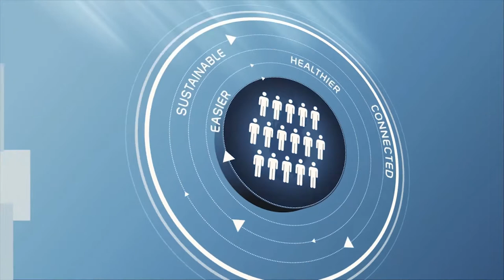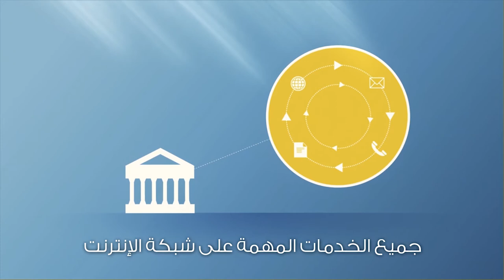Toward a Smart Future: Digital Economy in Qatar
في إطار سعيها لتعزيز اقتصاد رقمي مستدام ومبتكر في قطر تهدف وزارة الاتصالات وتكنولوجيا المعلومات إلى تحسين حياة الأفراد من خلال تسخير قوة تكنولوجيا المعلومات والاتصالات لخفض التكاليف وترشيد الاستهلاك، وكذلك إلى الانخراط بشكل أكثر فعالية ونشاط مع المواطنين والمقيمين في قطر.
هذا الفيلم القصير يوضح كيف سيكون المستقبل أكثر ذكاء من خلال تفعيل التكنولوجيا في حياة الأفراد عبر تمكينهم من الصناعات والخدمات "الذكية" متمثلة في وسائل النقل، والطاقة، والرعاية الصحية، والخدمات الحكومية. هذا التحول لا يمكن تحقيقه إلا من خلال شراكة بين حكومة ذات رؤية مستقبلية، وشركات تكنولوجيا نشطة، ومجتمع منفتح متمكن من التعامل مع التكنولوجيا.

The Ministry of Information and Communications Technology, ictQATAR fosters a sustainable and innovative digital economy in Qatar. Watch this short film and see how ubiquitous technology can be integrated into people’s lives without creating interference of distractions. ictQATAR aims to improve people’s lives through harnessing the power of ICT; to reduce costs and resource consumption, and to engage more effectively and actively with its citizens. Key 'smart' industries include transport, energy, healthcare, and government. This transformation is only possible through a partnership between a forward-thinking government, proactive technology businesses, and a switched on and tech savvy population.